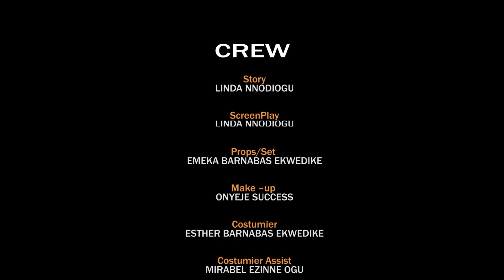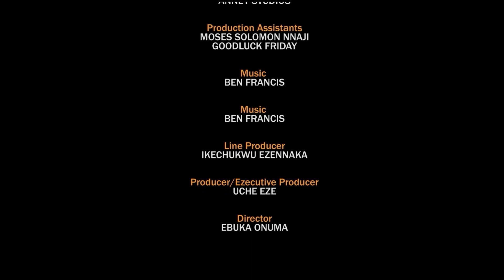DREAM LIFE - Stan Nze, Ekene Umenwa 2023 Nigerian Nollywood Romantic Movie